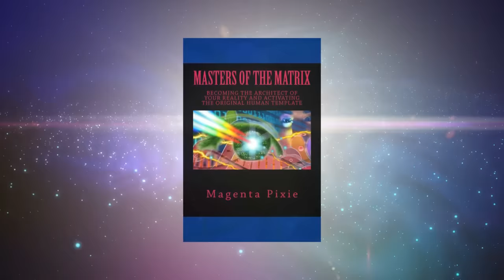Dreamweaver's Web (Blue Star Solstice series PART 6)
Sixth part of the analysis of my recent channelled video 'Blue Star Solstice 2016 "Memory Complex Codes" (Royal Houses of Sirius, Pleiades and Lyra)'. Dreamweaver's Web.
The other video that Magenta Pixie mentions here, "Going Home - Meeting your Star Family", can be viewed
This video is part of a series analysing Magenta Pixie's channelled message 'Blue Star Solstice 2016 "Memory Complex Codes" (Royal Houses of Sirius, Pleiades and Lyra)'.

Presented by Magenta Pixie. Video compiled by Catzmagick. Media c/o motionbackgroundsforfree